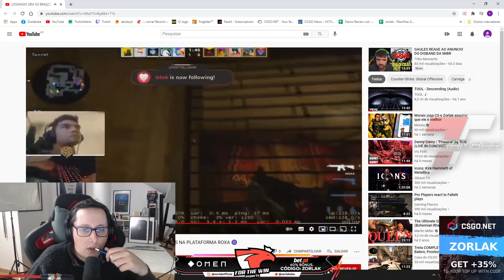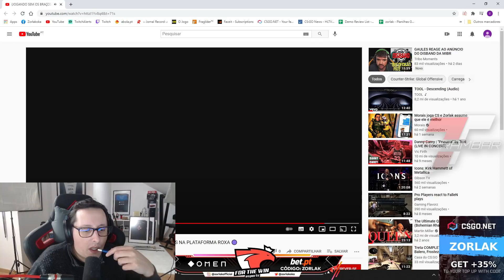ZorlaK REACT: "JOGANDO SEM OS BRAÇOS" - Fazer isto sem braços, é incrível!